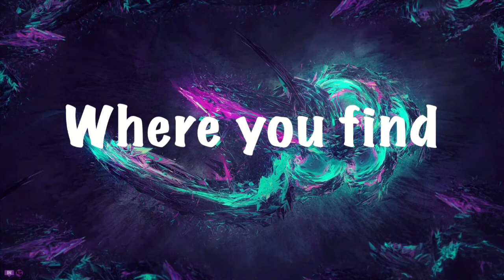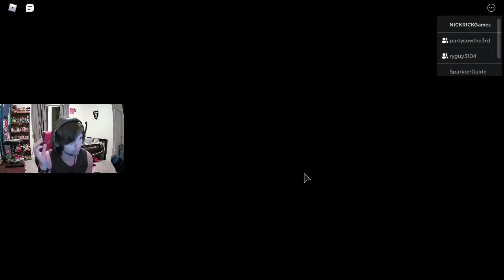Piggy Book 2 Chapter 3 (ft. Golden Gamer, Party Cow, Emma) | CALL SECURITY!!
Salutations NickiRickies today we are playing Piggy Chapter 3 as my welcome back video, I am feeling better from surgery, so videos and streams are back on youtube and twitch! I hope you enjoy!